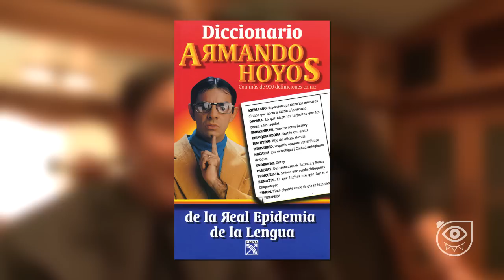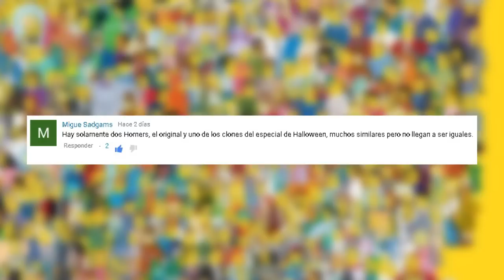Lo que nunca supiste de "EUGENIO DERBEZ" | CURIOSIDADES INÉDITAS | CRONOS FILMS TV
Sabías que Eugenio Derbez en un comienzo quería ser actor de drama y no de comedia, y que será la voz de Speedy González en su nueva película animada. Descubre en este video los más grandes secretos y curiosidades sobre "Eugenio Derbez" ¡Si te gustó dale un like y compártelo! Nos vemos en el siguiente video de tu canal favorito "CRONOS FILMS TV"

▶CRÉDITOS:
Música/Music:
Silent Partner - "All My Shuffling"